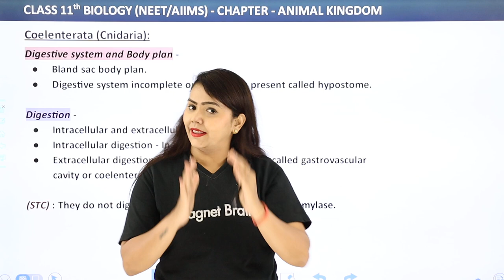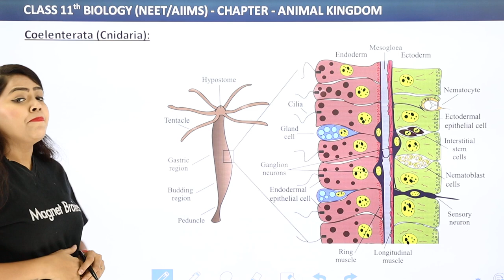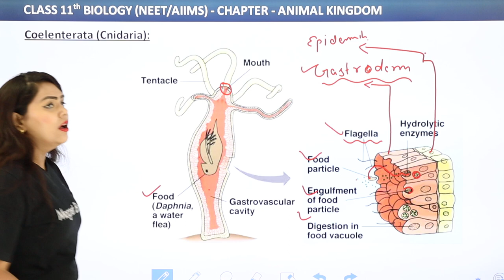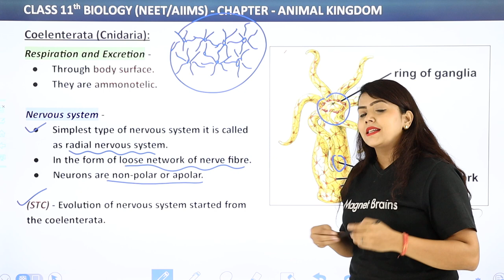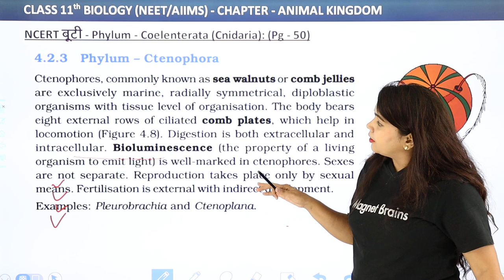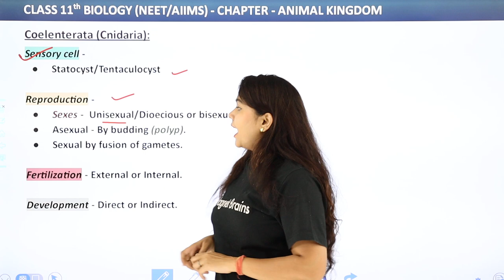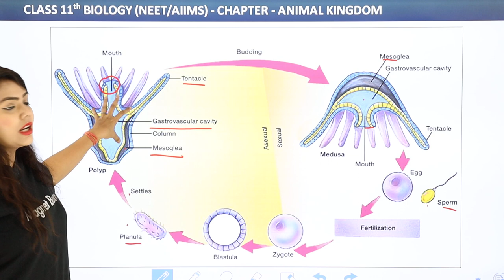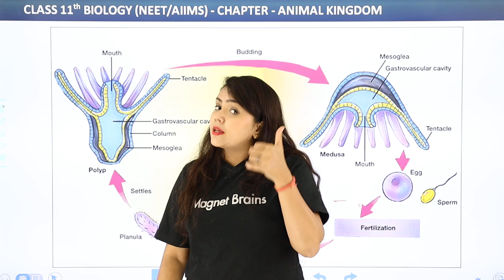Coelenterata (Cnidaria): General Characteristics (Part 2) | Class 11 Biology Chapter 4 | NCERT/CBSE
✔️ Class:11th
✔️ Subject: Biology
✔️ Chapter: Animal Kingdom
✔️ Topic Name: Coelenterata Cnidaria General Characteristics (Part 2)